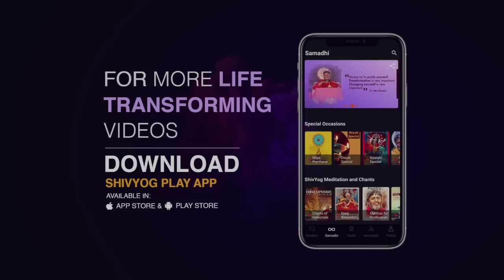गुरु वाक्यम् एपिसोड 961 : तेजस्वी बनने के लिए ये करें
जैसा आप भोजन करते हैं, उसके अनुरूप आपको शारीरिक व्यायाम करना चाहिए. आपको चुनने का अधिकार है. तेजस्वी व्यक्ति बनने के लिए अपने भोजन और व्यायाम का ध्यान रखें.

जीवन परिवर्तन करने वाली ध्यान साधनाओं को सीखने के लिए हमारे साप्ताहिक शिवयोग फोरम के कार्यक्रमों से जुड़ें।